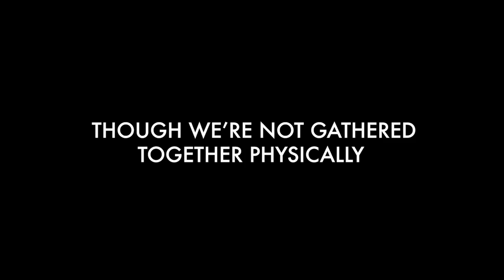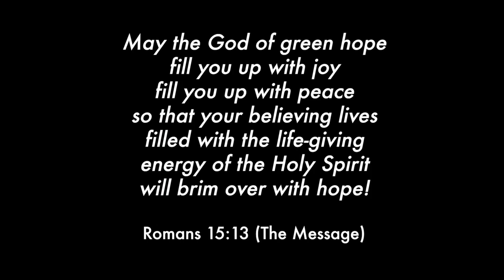June 14th, 2020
Sermon Title - 5 Fingers of Outstretched Love